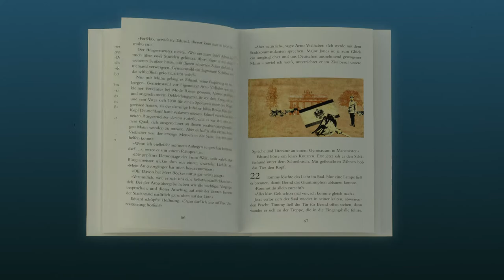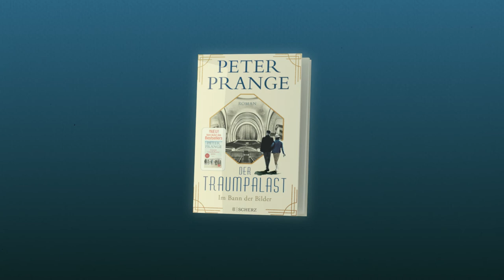Trailer zum Roman von Peter Prange »Der Traumpalast - Im Bann der Bilder«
Darum geht´s:
Die Roaring Twenties im Spiegel der Ufa-Traumfabrik: der große Zeitgeschichte-Roman nach dem Erfolg von Die Roaring Twenties im Spiegel der Ufa-Traumfabrik: der große Zeitgeschichte-Roman nach dem Erfolg von »Eine Familie in Deutschland« von Bestsellerautor Peter Prange.

Berlin, 1918: Nach dem verlorenen Krieg bricht sich ein neues Lebensgefühl Bahn: Freiheit! Tino, Bankier und Lebemann, beteiligt sich an der im Krieg von Militärs gegründeten Ufa und plant, mit spektakulären Großfilmen und glitzernden Kinopalästen Hollywood Paroli zu bieten. Rahel will als Journalistin Wege gehen, die Frauen bisher verschlossen waren. Als die zwei einander begegnen, ahnen sie nicht, welche Wende ihr Leben dadurch nimmt. Denn bald stellt sich ihnen die alles entscheidende Frage: Wie weit darf Freiheit gehen? In der Politik, in der Kunst – und in der Liebe…

Vom Freiheitsrausch bis zur Selbstzerstörung - Bestsellerautor Peter Prange lässt mit dem Ufa-Filmunternehmen das Berlin der zwanziger Jahre wieder auferstehen. Er ist der große Erzähler der deutschen Geschichte.